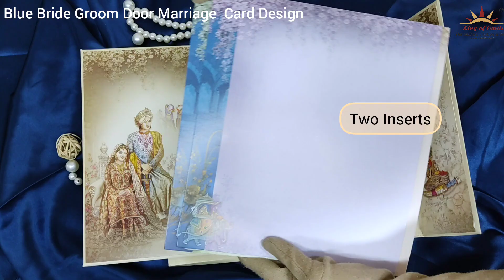Blue Bride Groom Door Marriage Card Design - KAC05680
This marriage card has a door type opening with floral designs and bride groom. The card has two inserts and a box envelope.